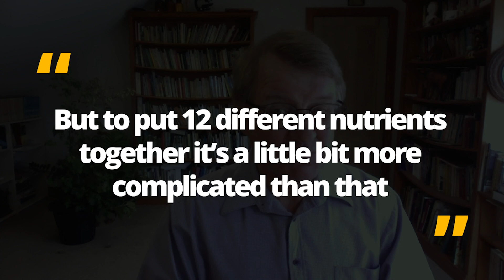Candida Supplements On Amazon VS CanXida Remove | Ask Eric Bakker